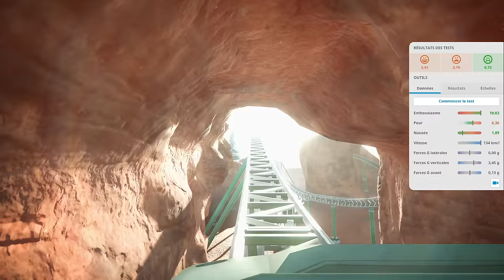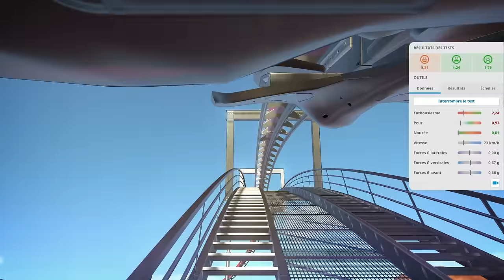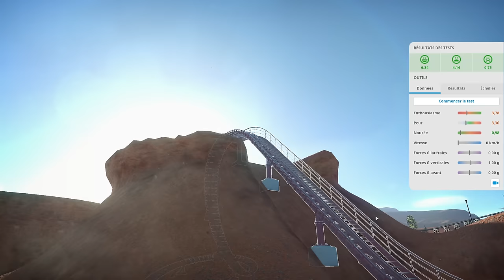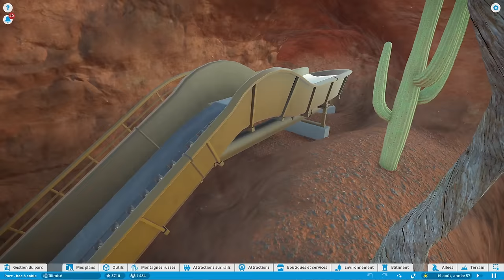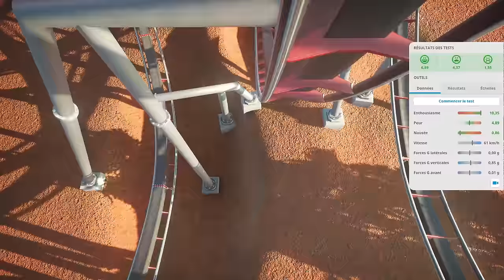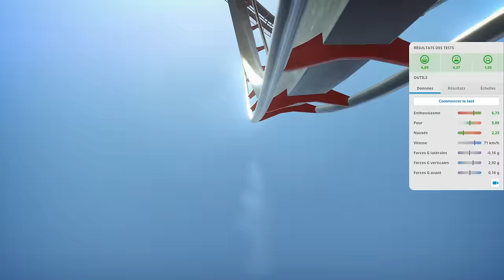PLANET COASTER : Un parc d'attraction qui témoigne l'évolution d'un créateur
Nouvelle visite de parc d'attraction sur Planet Coaster, gros GG à Woodshimada pour WersternLand, qui reflète l'évolution du créateur entre coaster de wish et coaster ultra qualitatif !